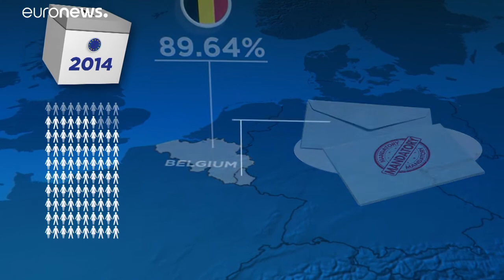Mapping the EU elections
This week we look at voter turnout and why it is so high or so low in different European countries.…